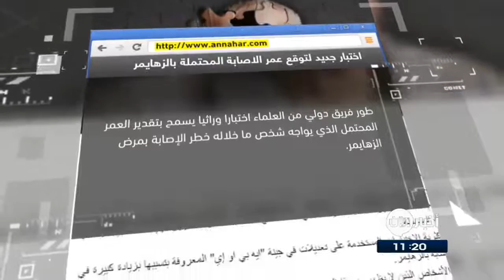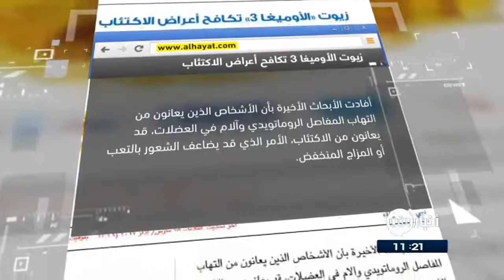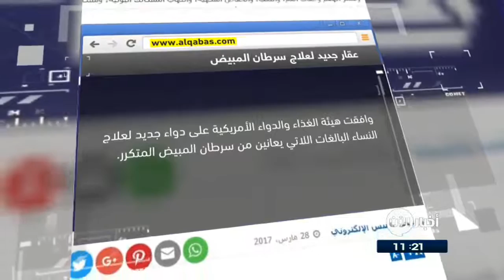اخبار الصحافة تهم الصحة.ومعلومات عن مرض الزهايمر وطرق الوقاية من بعض الامراض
اخبار الصحافة عن الصحة.ونضرة عن اعراض بعض الامراض متل الزهايمر